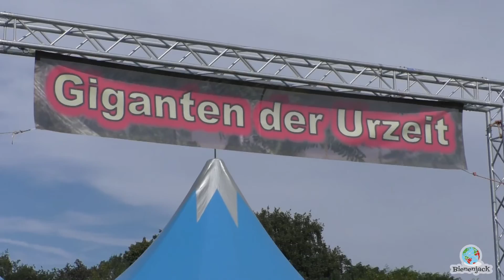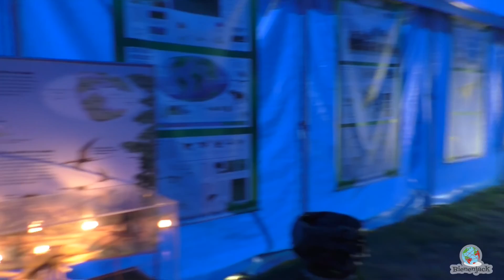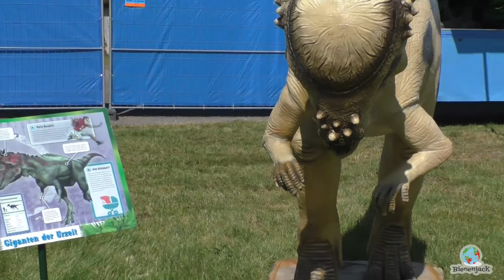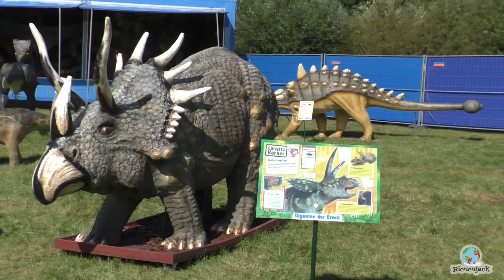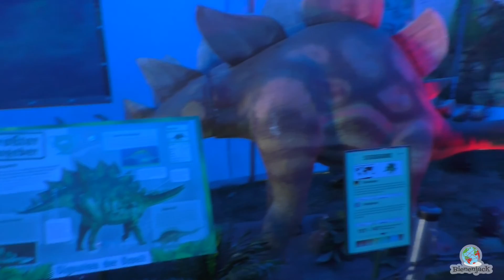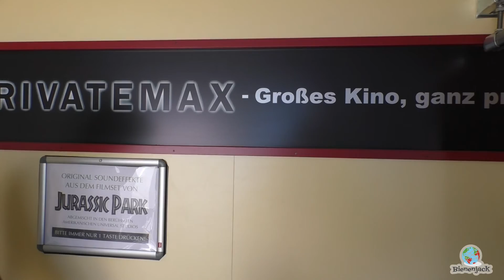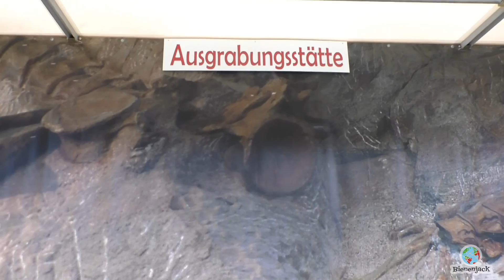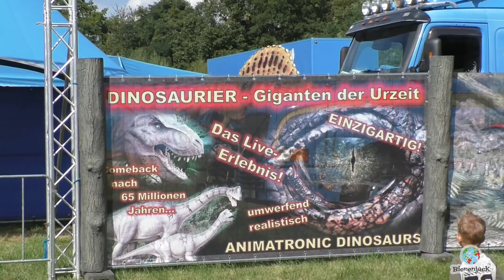Dinosaurier - Giganten der Urzeit, Dinosaurier Ausstellung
Giganten der Urzeit war eine Dinosaurier Ausstellung in Markkleeberg bei Leipzig.

Die Eintrittspreise waren 8 Euro für Erwachsene und 7 Euro für Kinder. Der Preis für die Erwachsenen geht in Ordnung, aber der Preis für Kinder sollte differenziert werden. Kinder die noch nicht lesen können bezahlen also das gleiche wie Jugendliche, was ich nicht angebracht finde. Der Preis für Erwachsene geht in Ordnung, man kann viel lesen und sich anschauen.

Die Aussage über die Animatronics ist leider gelogen! Es gab kein Dinosaurier der sich irgendwie bewegt hat oder ähnliches.

Die Dinosaurier waren optisch ok. Teilweise war die Farbe ab, aber noch im Rahmen. Der Lieblings-Dino war der Tyrannosaurus Rex. Dieser war in allen Größen und Formen mehrfach zu sehen.

Der Dinoshop war absolut überteuert. Es gab Spielzeugdinos zu überhöhten Preisen und bei Getränken war es ebenfalls schlimm. Die Freeway-Cola (Lidl) 0,5l für 2 Euro geht gar nicht und das Wasser für 2 Euro ist auch eher Abzocke.

Fazit: Wer auf sein Geld achten muss, sollte sich über Internet genau informieren bzw. lieber das Geld in eine professionelle Ausstellung investieren. Wem das egal ist kann sich die Ausstellung anschauen, aber sollte keine zu hohen Erwartungen haben.

Euer Bienenjack